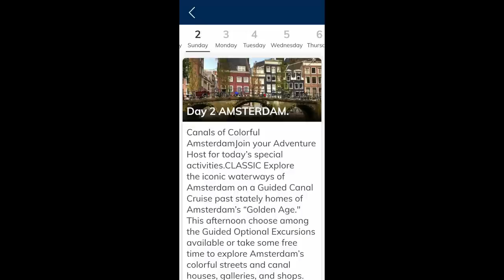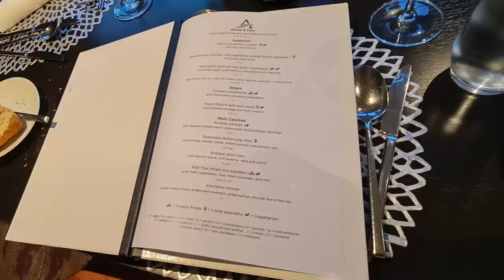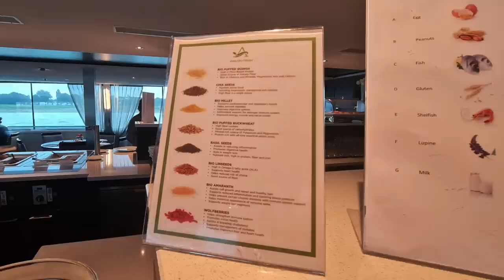Avalon Vista River Cruise - Our first Impressions and exploring our first port of Amsterdam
In Episode 1 of our Avalon Waterways Romantic Rhine River Cruise Vlogs we join this ship in Amsterdam, show you our Panorama Suite, and give you our first impressions of the Avalon Vista Cruise Ship.

We cruised on Avalon Vista on the Romantic Rhine Cruise Itinerary visiting Amsterdam in the Netherlands, Cologne, Rudesheim, Mainz in Germany, Strasbourg and Breisach in France.

Sign up for our NEWSLETTER by completing the box on our home page here ➡️